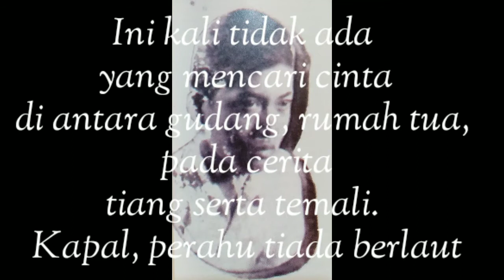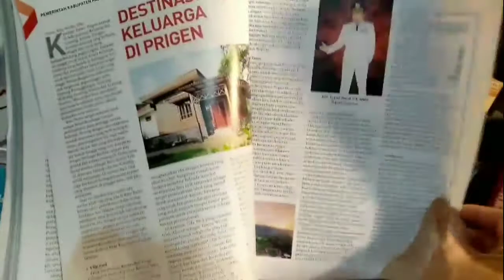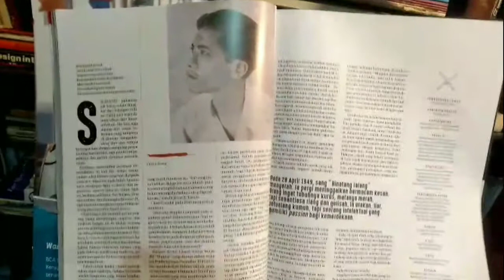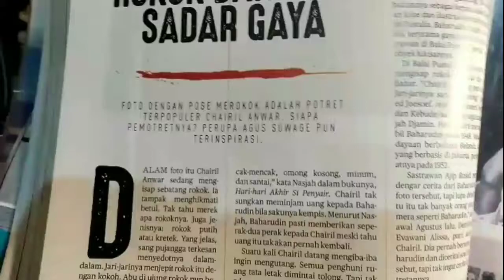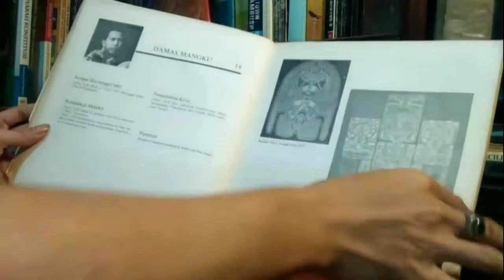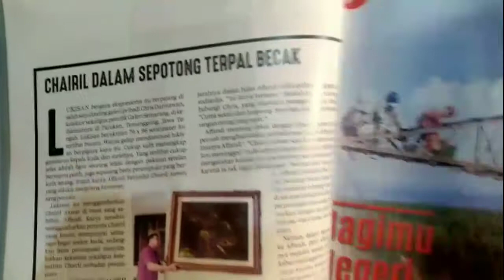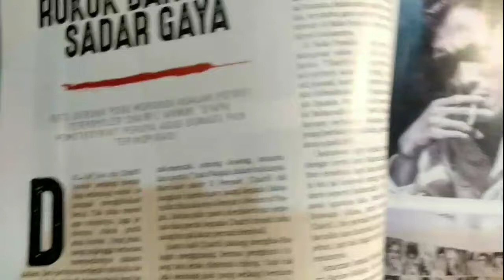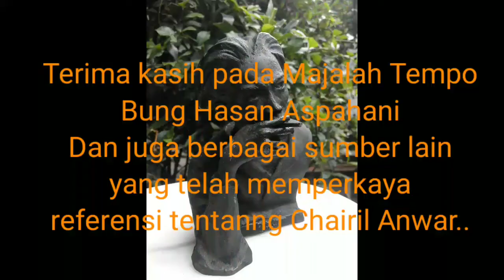Chairil Anwar dan para kekasihnya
Video ini merupakan part terakhir dari tiga bagian video tentang Chairil Anwar. Video ini merupakan usaha kecil untuk memperluas ruang literasi ke ruang visual. Tujuannya adalah mempermudah generasi milenial yang mungkin sudah kurang suka membaca buku teks.
Mohon maaf jika ada banyak kekurangan dan mungkin kesalahan dalam narasi.
Salam buku!
salam literasi!